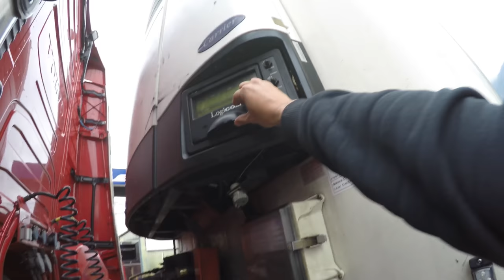UK/European Trucking. 7 drops in Italy with a fridge trailer - Part 1